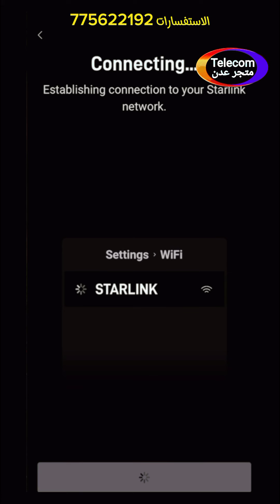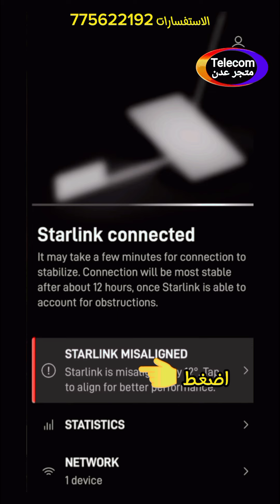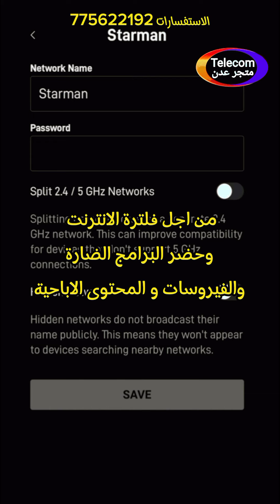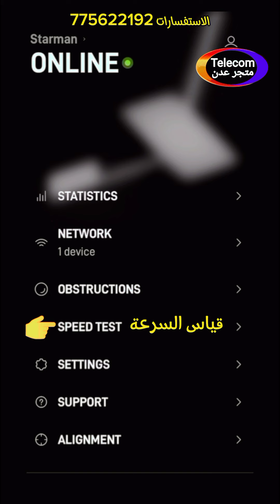طريقة تركيب وتشغيل ستارلينك الجيل الثالث عدن Yemen Starlink-للطلب775622192 متجر عدن تيليكوم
في هذا الفيديو، سنشرح عملية تركيب جهاز ستارلينك، بدءًا من إخراج الجهاز من العلبة وحتى توصيله بالطاقة. سنشرح لك كيفية اختيار أفضل موقع لتركيب الهوائي، وكيفية ضبط الإعدادات للحصول على أقصى سرعة. لا تفوت هذا الفيديو إذا كنت ترغب في الاستمتاع بتجربة إنترنت سلسة وسريعة في منزلك.

رابط مباشر لتحميل برنامج ستارلينك من متجر جوجل الرسمي

 رابط مباشر الى واتساب للاستفسار.

طريقة التشغيل لاول مرة طبق ستارلينك كيفية التعامل معة وخطوات التشغيل في العمل استارلينك عدن
ستار لينك اليمن Yemen Starlink

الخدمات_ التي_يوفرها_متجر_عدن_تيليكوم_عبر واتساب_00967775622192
1-تفاصيل الشراء والباقة الشهرية
2-التفعيل الفوري عبر الاسم
3-كيفية شحن الباقات واسعارها
4-تكاليف الاشتراك الشهري
5-سعر جهاز ستار لينك
6-طريقة التركيب والتشغيل ستار لينك
7-طريقة تفعيل ستارلينك في اليمن
8-كيفية تشغيل ستارلينك في عدن
9-دمج ستارلينك معا خطوط يمن نت
10-تشغيل شبكات المايكروتيك عبر ستارلينك
11-كيفية نقل ستارلينك من اليابان الى اليمن
12-كيفية نقل ستارلينك من الفلبين الى اليمن

"ستارلينك للشركات في اليمن"
"ستارلينك للاستخدام المنزلي في اليمن"
"ستارلينك للتعليم عن بعد في اليمن"
آخر أخبار ستارلينك في اليمن""كيفية طلب ستارلينك في اليمن""شراء ستارلينك من خارج اليمن"
"وكلاء ستارلينك في اليمن""تحديثات عن توفر ستارلينك في اليمن
"هل ستارلينك متاح في اليمن؟""كيف أحصل على ستارلينك في اليمن؟""أسعار ستارلينك في اليمن"تكلفة الخدمة:

"سعر اشتراك ستارلينك في اليمن""تكلفة جهاز ستارلينك في اليمن""أسعار الإنترنت عبر ستارلينك في اليمن"جودة الخدمة:"سرعة الإنترنت عبر ستارلينك في اليمن""تجارب مستخدمي ستارلينك في اليمن""مقارنة ستارلينك مع مزودي الإنترنت المحليين في اليمن"
التثبيت والإعداد"كيفية تركيب ستارلينك في اليمن""شروط تشغيل ستارلينك في اليمن""دليل إعداد ستارلينك في اليمن"القانونية والتراخيص:"هل ستارلينك قانوني في اليمن؟""ترخيص ستارلينك في اليمن""موقف الحكومة اليمنية من ستارلينك"بدائل ستارلينك:"بدائل الإنترنت عبر الأقمار الصناعية في اليمن""مقارنة ستارلينك مع خدمات أخرى في اليمن"المشاكل والحلول:"مشاكل ستارلينك في اليمن""حلول لأعطال ستارلينك في اليمن""دعم فني لستارلينك في اليمن